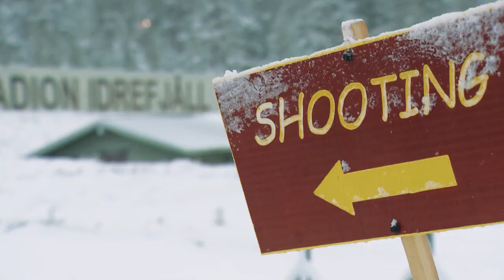IBU Cup 1: Day 2 Women's Sprint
Competition wrap-up